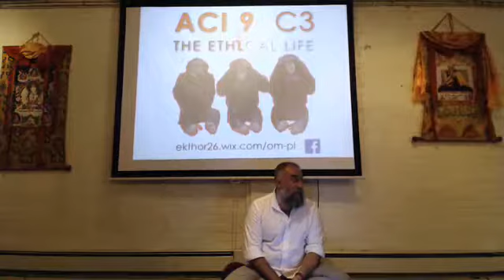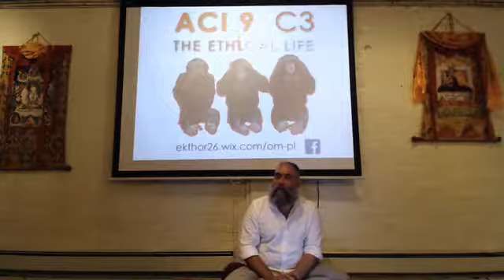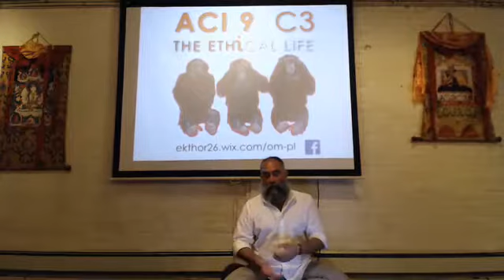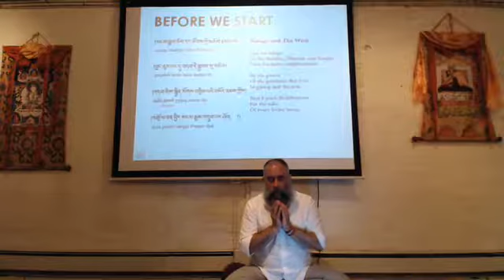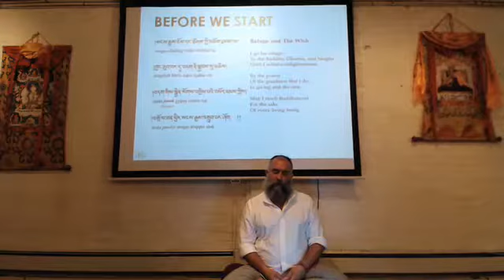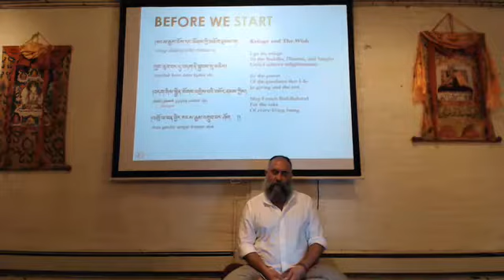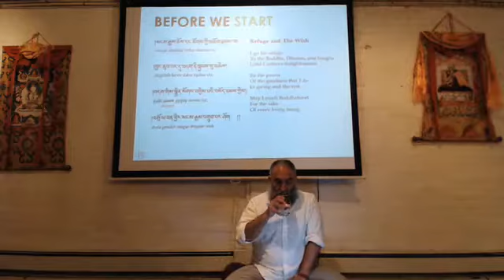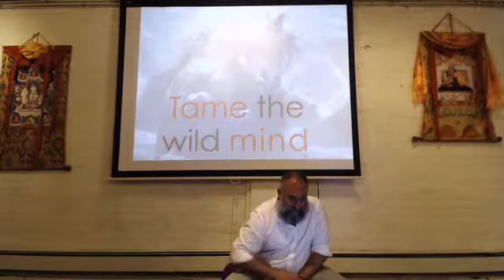ACI 9 3a: The Ethical Life with Hector Marcel (Class 3 Part 1)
ACI 9 C3A The Ethical Life with Hector Marcel - Captured Live on Ustream